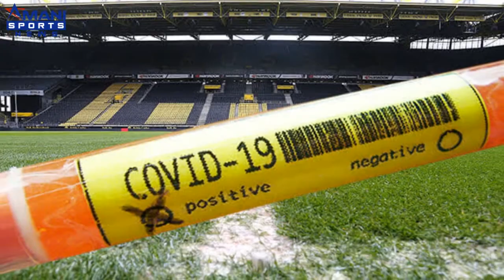Athari za COVID 19 katika Bundesliga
Janga la virusi vya corona limeuweka upande wa kibiashara wa kandanda la Bundesliga katika hali tete.